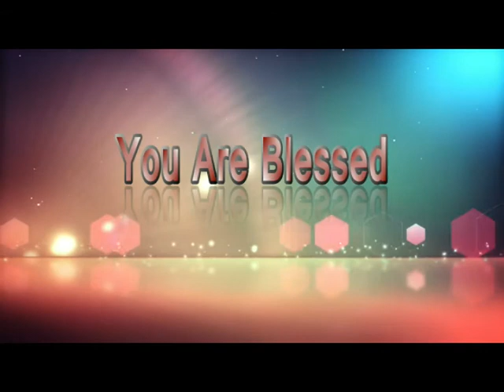You are Called Out || SERMON